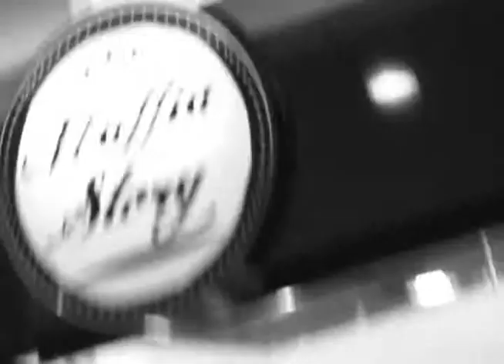MAFIA STORE SHOPPING JL CASCAVEL 14 12 2012